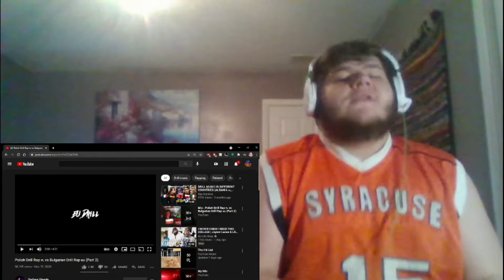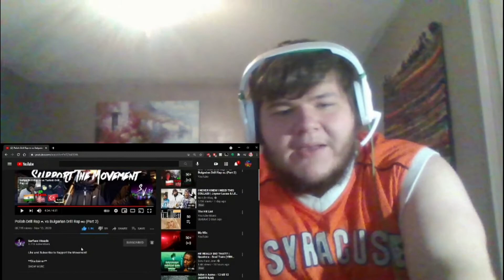American Reacts To | Polish Drill Rap vs Bulgarian Drill Rap Compilation